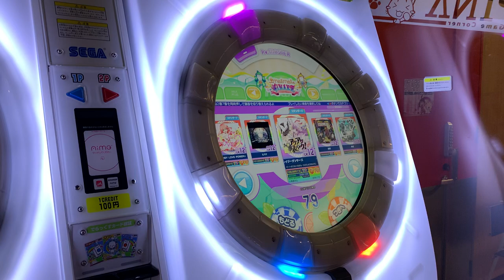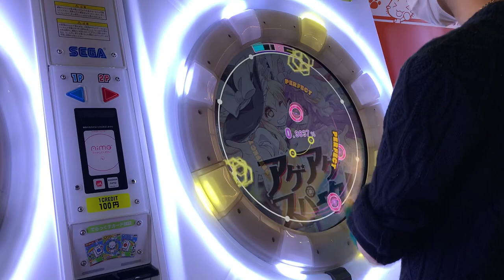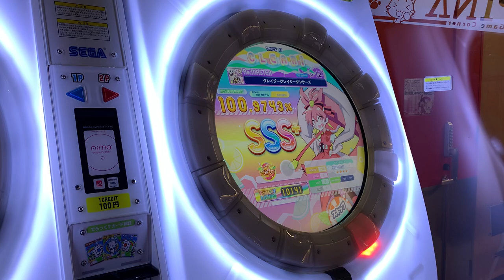【直撮りmaimai】クレイジークレイジーダンサーズ Re:MASTER AP(リクエスト)